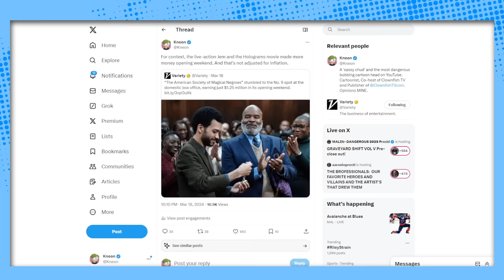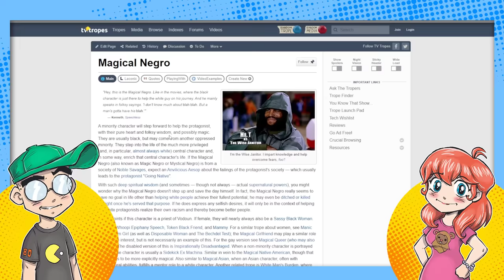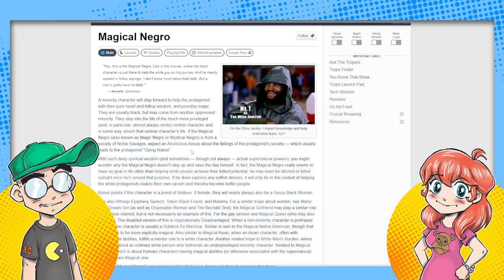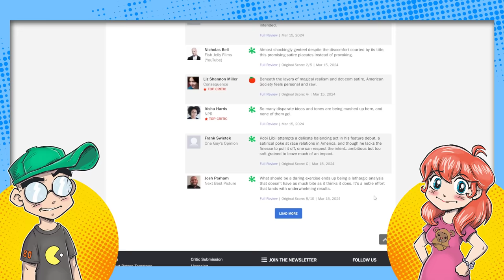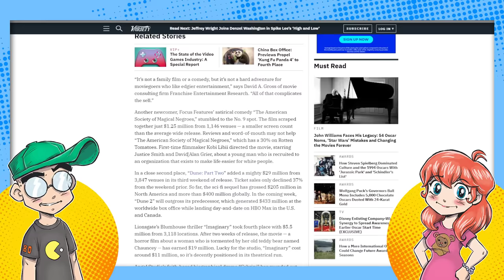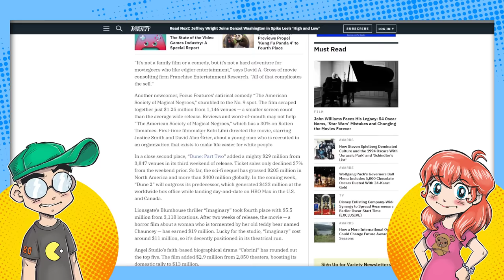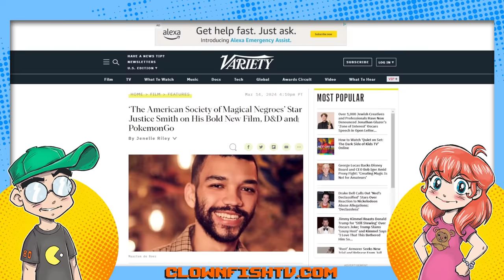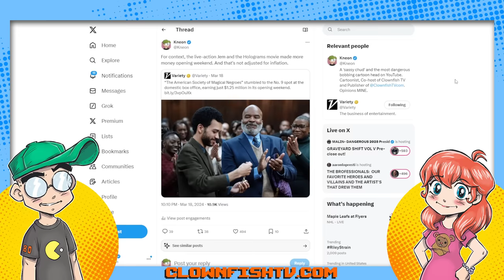'Magical Negroes' is a Box Office DISASTER!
'The American Society of Magical Negroes' (yes, that's its actual title) was a massive, MASSIVE failure at the box office, raking in a little over $1 million on opening weekend. Compounded by its dismal Rotten Tomatoes score, it looks like this controversially titled movie wound up being for NOBODY. Who could've seen this coming...?